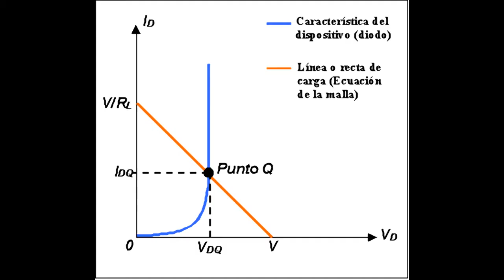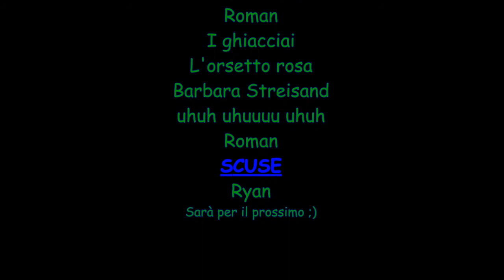Mistero (?) LA PARODIA - Quinta puntata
Una puntata piena di sorprese e colpi di scena (e non lo dico tanto per dire come la Marcuzzi al Grande Fratello). FIDATEVI. GUARDATELO.